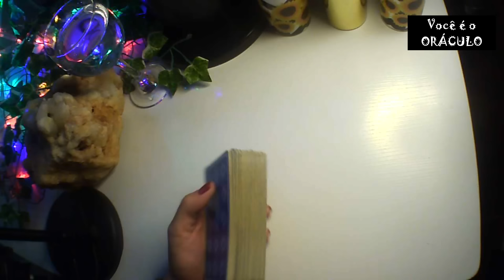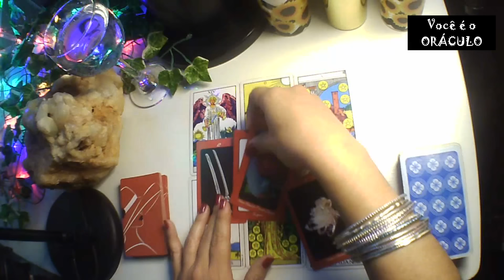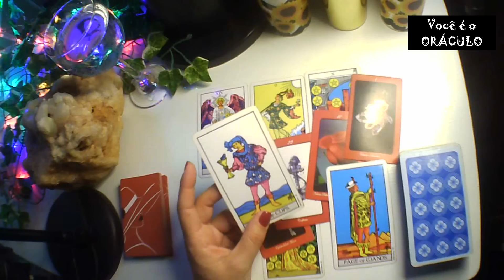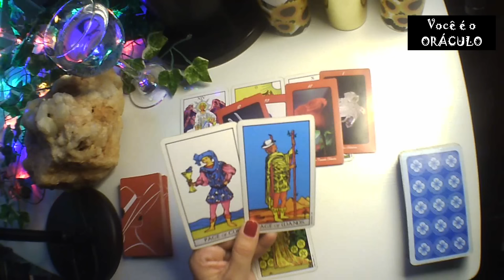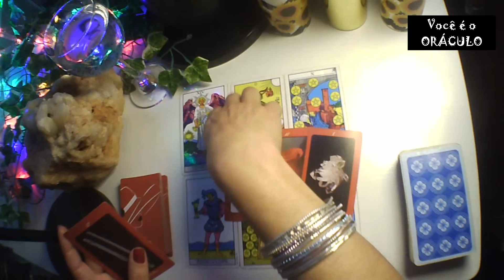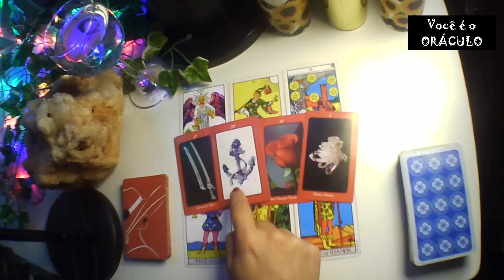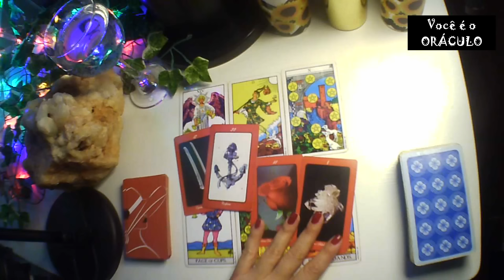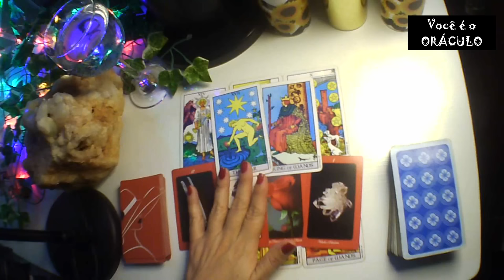ESCORPIÃO♏UMA SITUAÇÃO DIFÍCIL VOLTA DO PASSADO P/SER RESOLVIDA E LIBERADA🤗A PARTIR DAÍ TUDO MUDA .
Leitura para o Signo de ESCORPIÃO♏

Essa tiragem foi feita na energia dos ESCORPIANOS (sol, lua, ascendente, marte e vênus).

Boa leitura!

 🍼  Terapia Infantil.

💠Livia Albarello Terapias💠